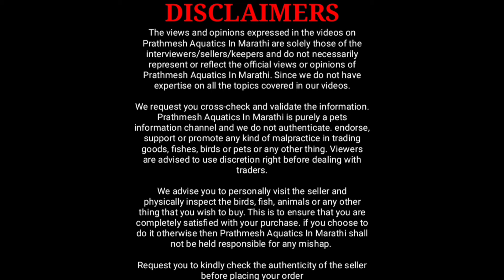आज बघितले १०० पेक्षा जास्त अक्वेरियम फिश च्या जाती | Aakar Aquarium New Fish Shop In Borivali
आजच्या व्हिडिओ मध्ये मी आकार अक्वारिउम मध्ये जे मी १०० पेक्षा जास्त अक्वारीयम च्या माश्यांच्या जाती बघितल्या.

In today's video i covered 100 plus aquariums fish varieties in aakar aquarium.

Aakar Aquarium
Shop no.20, Discovery CHS, Near SSL company, Rajendra Nagar, Dattapada Road, Borivali east